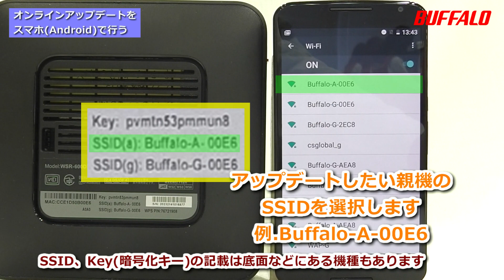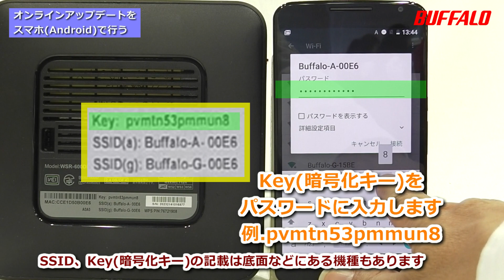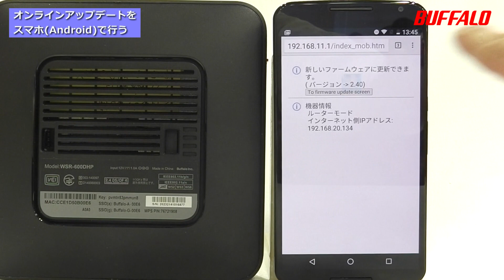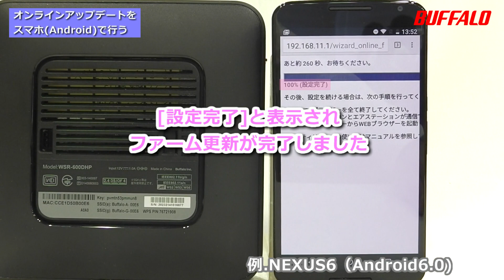Wi-Fiルーターのファームウェアを更新する方法（Androidスマホで行なう場合）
オンラインアップデートによるWi-Fiルーターのファームウェアの更新をAndroidスマホで行なう手順を詳しく説明しています。
設定例：WSR-600DHP

ゲーム機、スマートリモコン/スピーカー/プラグ、Fire TV、Chromecast、ルンバ、プリンターなど 多数掲載